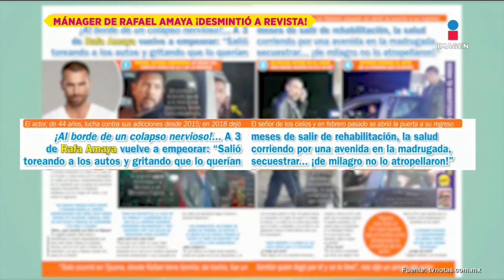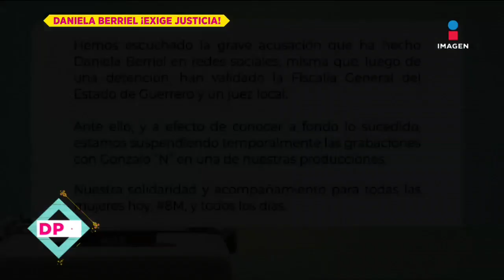¡Polémico video de Rafa Amaya! ¿Preferencia para Silvia Pinal? ¡Daniela Berriel en vivo!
Te compartimos las 3 notas del día DePrimeraMano: Circula polémico VIDEO de RafaAmaya supuestamente sufriendo delirios de persecución, ¿SilviaPinal recibió trato preferencial en la vacunación? Alcaldesa responde y la actriz DanielaBerriel viene al foro y da detalles de su proceso legal en contra de EduardoN y GonzaloN por presunto abuso y complicidad.